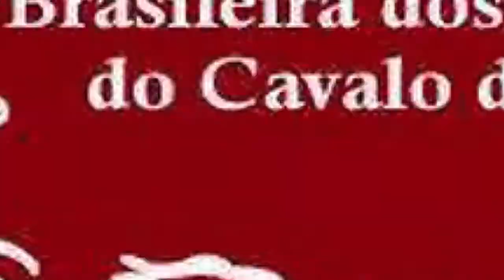5º Potro do Futuro ABTCA - Campeão Aberta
Peppys Candy Lena - Antonio Sergio de Araújo Júnior
Proprietário Jarana Agropecuária S. A.
Filiação: Cat Little Pistol x Miss Peppy's Lena (Pepto Red Boy)